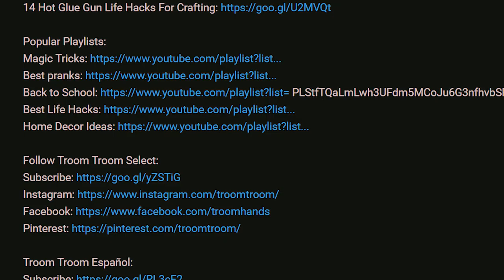Why does this exist? | Troom Troom Select Magic Tricks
Rules to win deck:
Follow UME:

Stuff I Use to film :
Cameras:

ADAM ROBSON
Akram
Alban Tardif
Alejandro moran
Antonio Morgado
Antto Honkanen
Arron Appleyard
August Heegaard
Ben Scherling
Billy Hadlow
Braydon Nelson
Brian Connor
Brian Melchiorre
Charlie Phillips
Chrisp
Dempsey Sbaiz
Eddie Gable Jr
Eduard Pervakov
Eneko
Eric chavers
Ethan Lawes
Ethan Brandsma
Felipe Zylber
Gavin Wong
Hekili Thunder
IMPROVER!
Itamar Ohad
Jak Hart
James Gallagher
James Marchlinski
Jarrad Green
Jim Taone
Joakim Amundsen
JoaquÃn Almada
Joshua Jackson
Juan RÃ¬os
Julius Moroz
Juneal Oneal
Laurent GEDM
Lee Yah
Lucas Oliveira
MagicByConstance '=)
Mari Mattia
Mark Seelhammer
Martien Brouwer
Matthias Hartwig
Michael Moutzouris
Miguel Ramirez
mynawonebidness
Nicholas Ting
Paul Celestini
Peter
Quinton Yoshioka
Rich Korona
Ross Montgomery
Roydon Elliott
Ryuk
Sagit Bolat
saku77
Scott Edwards
Sebastian Kedra
Sebastian C.
senna reid
Simon Matteson
Steven Zidarich
steven murray
TS
Tai Johnson
TheMasterBlint
TradCafe
Umer Mubeen
Vernon
Virgile Andreani
Vishnia Vishnia
walnut
Will Saffran
WPHLiveTV
David
Boyer Arthur
Julian Schneider
AntwaneB
MagVince
Oleg Uzunov
Miguel Hurtado
Lennart Koebe
Cale Milligan
Simon Belanger
Tim Schraepen
Robbe Vander Eeckt
Mark Ferringer
Paul W
Adrian Morales
Antonio Gomez
Jascha Blaser
Kartyatrukkok Magyarul
Brandon Smith
Khang Nguyen
Sun
Sigmafication
John "Hulk Hogan" Bishop
Martin Misun
Random
Gabriel Acevedo
Khashyar Mirsadeghi
Jan Sverre Bauge
Dan Pizza
Jason Buffer
William Dufour
TS
Larry Isley
Anthony Maurice Sanders
The Clouse
Paolo Sandrone
Davide Testa
Daniel Chestang
Jose Sarabia
Juneal Oneal
Tony Perez
Gabe Brookshire
Nixolay
Nathan Morris
Renato Leyton
Eric Orozco
Robert Miles
Robiinnn
Mitch Webb
Michael Griffin
Elias Arner
Alejandro
Steven Montgomery
Gabriel Gonzalez
Jack Van Welzen
Rusty Wallace
Preston Padgett
Andrew
Philip Pelletier
Guy Feldman
Karl Harren
MrMursu
Kendal Lawon
Brandon G
Rob Burns
Brian Skupien
Lucas szkliarski
Austin Kurtz
Anh Duy Nguyen
Trini Ochoa
Senna Reid
Robert Coulson
Oliver Zheng
Astemer Merza
Alex Burns
Christine Blommers
Jonathan Rosario
Ross Campbell
Tjarret
Geoff Shreiber
Satchel Swede
David Watson
Kirian Tallo
Jay Reynolds
Jake Payton
Nickolaus Prejido
Anthony Maurice Sanders
Balazs Kardos
Tal Weiss
Irwin Aruda
Chris Odell
Tyler C***
Francis Ignacio
Bradley Graham
Tilen Starman
Chris Pedersen
Ron Thompson
Vernon
Dominik Pietras
August Baumann
Josh Gerstenhaber
Isam Ahmad
Luke Jordan
Hugo Maillard
Tristan Woerth
Flow
Mosaab
Claudio Hermans
Stevo
Declan Ward
Nathan Melgares
Bourbonick
Dalton Parker
Ryan Mcintire
Yvan Ripoche
Jonathan Lois
Dominic Lara-Detitto
Stevo
Simon Robins
Ryan Christensen
Scot Douglas
Martijn Van Os
Brendan Clavin
Hugo Rodriguez
Barta Laszlo
Simon Robins
Rafael Montenegro
Burak Saran
Edward Tharp
Ray Gray
Pablo Sosa Martin
Dylan Mooney
Brandon Gonsalves
Cody Wright
Mitch Webb
Imaad Virani
Kelley Hill
Blayne Butler
Doc holiday
Marija Manesku
Mattieu Zhai
Brian Sandoval
Patrick DiDomenico
Damian Kozakiewicz
Gerry Mulligan
John Sobierajski
Austin Malone
Ricky
Juho Ojasalo
Amier Smith
Corey Lidman
Erwan Bueche
David Whetzel
Mason Tartamella
Burak Saran
Carlo Gavaneli
Kaleb Wilder
Nico Santo
Sa'ad Eyad
Izzat Hafiz
Alan Freeman
Joseph Riendeau
Alan Freeman
Joseph Riendeau
Izzat Hafiz
Elchus
Erol Adnam
Jacob Mescam
Andrés Anguita
Ashley Wilkin
Jireh Tay
Coletun R
Nicolas Percorari
Oscar Agustin
Prein Tomas
Alex W